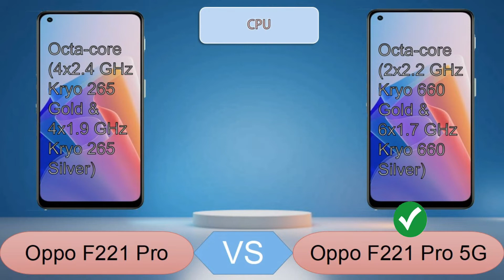Oppo F21 Pro VS Oppo F21 Pro 5G Full Comparison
Oppo F21 Pro vs Oppo F21 Pro 5G comparison